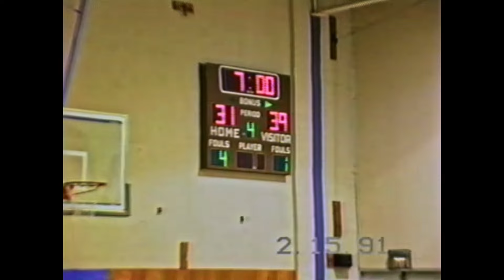1991 Pickerington High School basketball playoffs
Playoff games against Chillicothe and Reynoldsburg and cutting of the nets